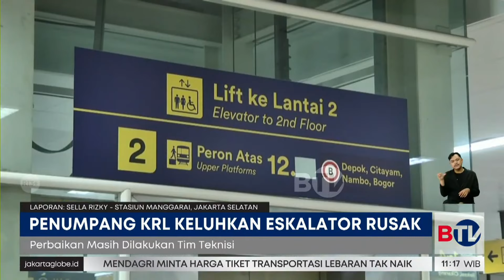Penumpang Mengeluh Eskalator dan Lift Peron Stasiun Manggarai Rusak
Pengguna kereta api commuterline mengeluhkan rusaknya eskalator dan lift di peron 11 dan 12 di Stasiun Manggarai, Jakarta Selatan. Meski sempat diperbaiki, Selasa (19/3/2024) pagi, kondisinya tidak dapat digunakan.